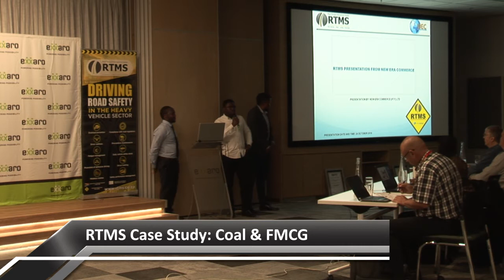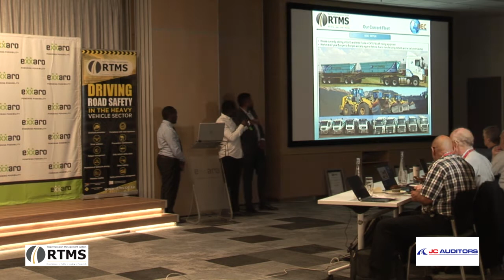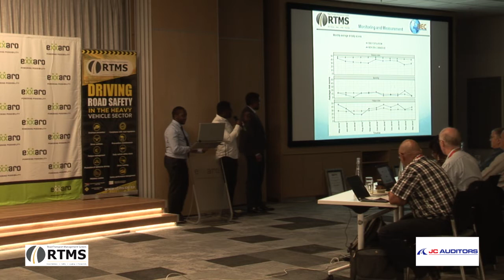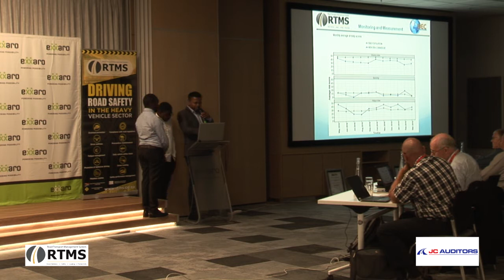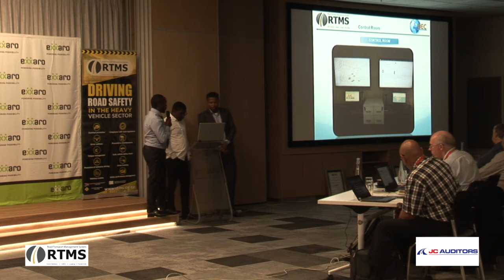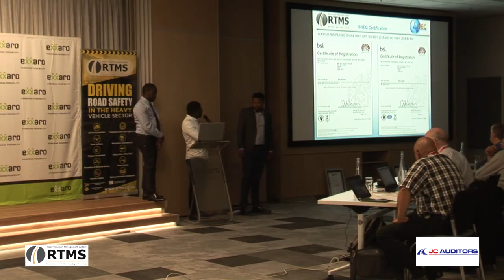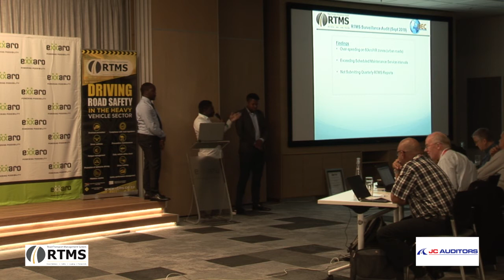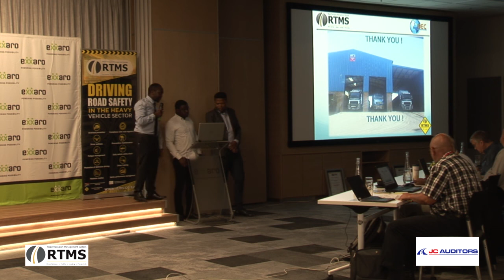5. RTMS Case Study Coal & FMCG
Case Study by New Era Commerce - Thokozane Mangana, CEO New Era Commerce. New Era Commerce is a fast emerging transporter with a footprint in Mining and FMCG. This case study shows how the company embraced and integrated RTMS into their core business processes. The exceptional benefits of RTMS are discussed, together with some of the challenges in the New Era Journey. This is a great presentation by the team at New Era.